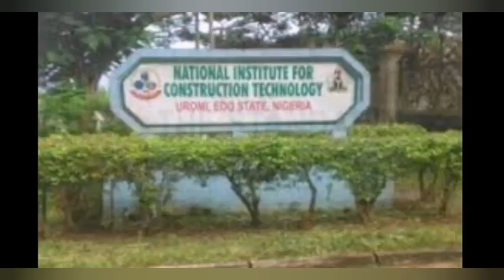SCHOOL ÅßɗÙçt1⁰ⁿ HITS SOUTHERN NIGERIA AS UNKNOWN [Ɠ - ù - Ñ] MEN ÃßɗÙÇtṢ STUDENTS, TEACHERS IN EDO.